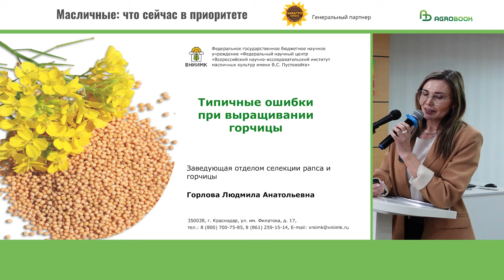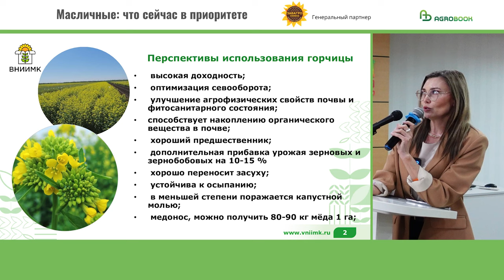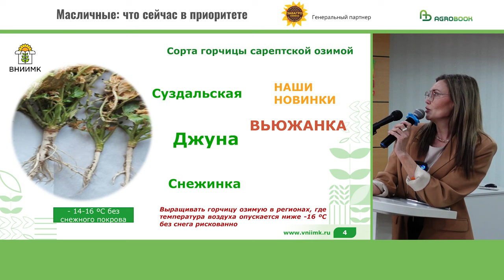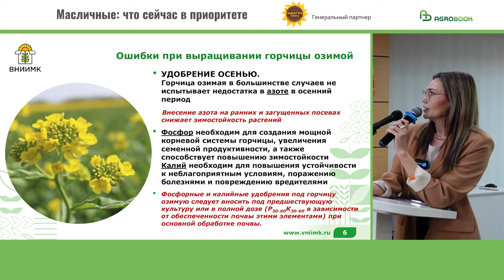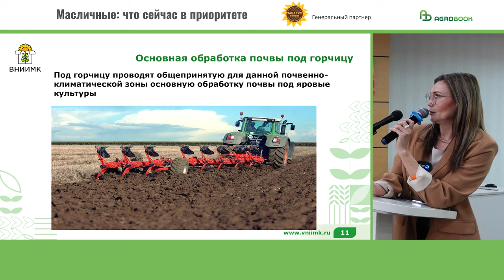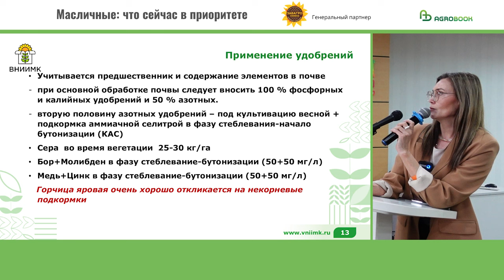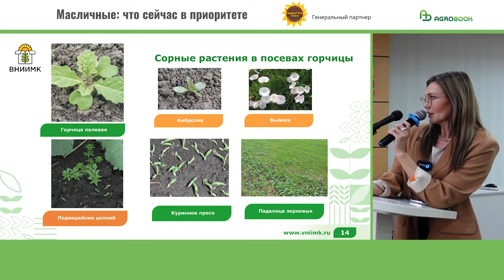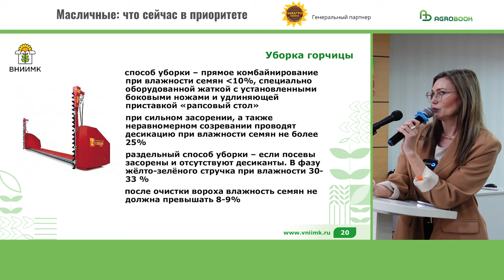Озимая горчица: как вырастить без риска? | Людмила Горлова, ВНИИМК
Горчица – культура известная. Но мало кто знает, что её можно сеять не только весной, но и осенью – по аналогии с озимым рапсом. Новейшие сорта селекции ВНИИМК им. В.С. Пустовойта выдерживают заморозки до -14 градусов без снега.

Как выращивать озимую горчицу без риска вымерзания, на круглом столе «Масличные: что сейчас в приоритете» рассказала канд. биол. наук, зав. отделом селекции рапса и горчицы ВНИИМК им. В.С. Пустовойта Людмила Горлова.

Чем хороша горчица
В России горчица всё ещё считается нишевой культурой: среди масличных она стоит лишь на пятом месте после подсолнечника, сои, рапса и льна.

– Однако 2023 год характеризовался самыми рекордными посевными площадями этой культуры: горчица заняла почти полмиллиона гектаров, – отметила Людмила Горлова.

Горчицу сеют по нескольким причинами. Она приносит неплохой доход сельхозпроизводителю, улучшает агрофизические свойства почвы и её фитосанитарное состояние, способствует накоплению органического вещества, служит хорошим предшественником для пшеницы (как и рапс, позволяет получить +10-15% прибавки к урожаю последующей культуры).

– Горчица хорошо переносит засуху в сравнении с другими маслично-капустными культурами и имеет ещё одно преимущество перед рапсом – устойчивость к осыпанию. Стручок у горчицы более мелкий и растрескивается не так быстро, как у рапса. Кроме того, горчица в меньшей степени поражается капустной молью, – рассказала Людмила Анатольевна.

А ещё горчица – отличный медонос, позволяющий получать по 80-90 кг мёда с гектара.